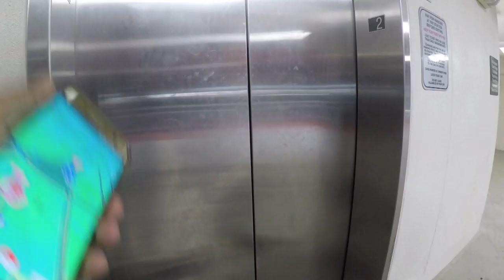How To CHEAT On Pokemon Go! Government Spying On Us Through App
Easiest Way To CHEAT in Pokemon Go!, No Hack required, Using My Siberian Husky As Transportation!, Government spying on us through Pokemon go?!, Pokemon go update. Fastest way to collect pokestops and find pokemon!

CHANNEL INFO